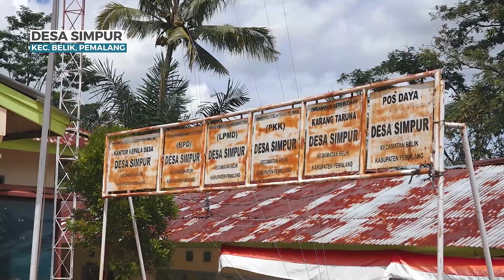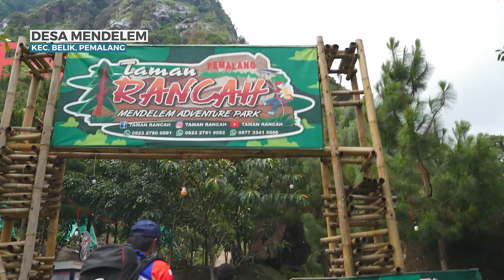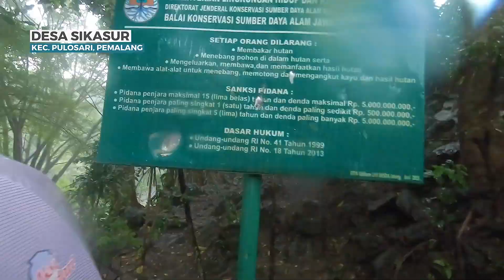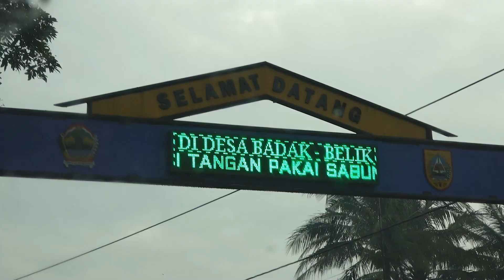Kenapa Masih Banyak Daerah Susah Sinyal | Quality of Service Pemalang - Wonosobo (Part 2)